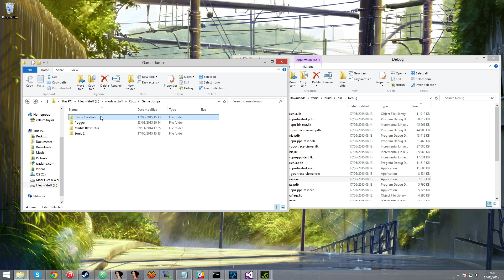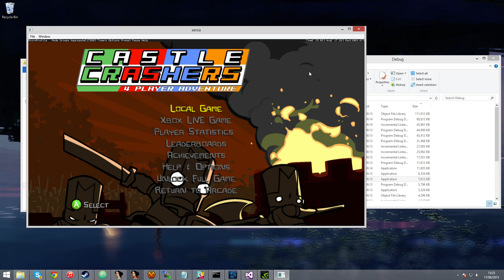Xenia Xbox 360 emulator - Castle Crashers (Fully Playable)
Running on build f74d1b2 of xenia

Audio is a bit messy, but other than that, game is fully playable at what seems like ~60fps